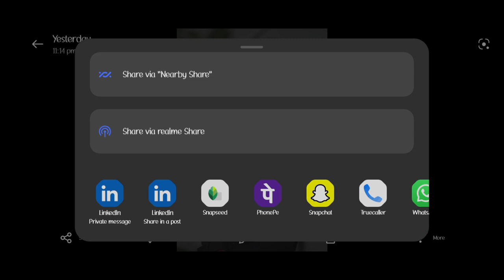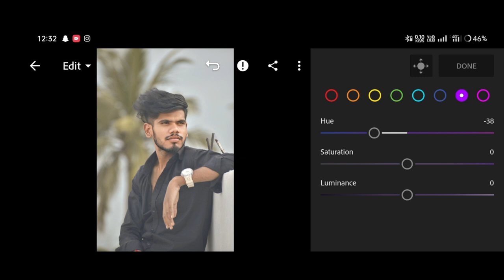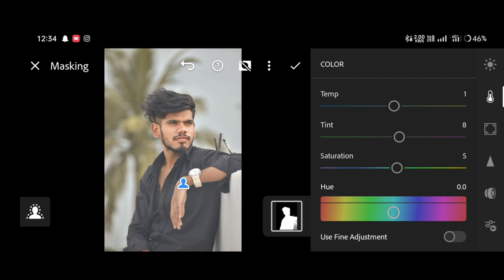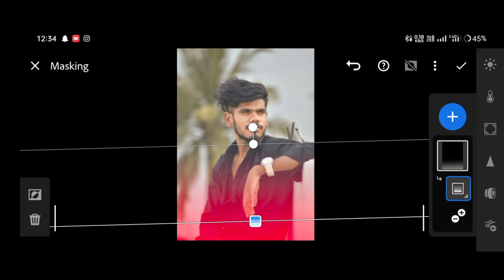my style..... photo pose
MY EDITING :
1 . Snapseed
2 . Remini
3 . Lightroom

Coment me my EDITING best or low

ME APNI LOCATION KHUD BHANATA HU
OR
AAP APANI LOCATION KHUD BHANATE HAI YA DUSHARO KE LOCATION PE PHOTO NEKALA TE HAI
COMMENT KARO